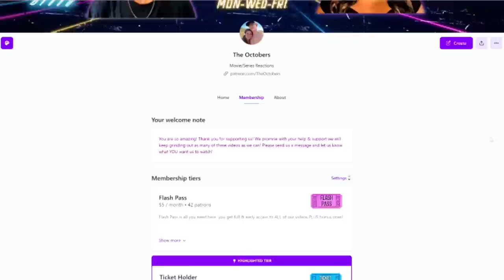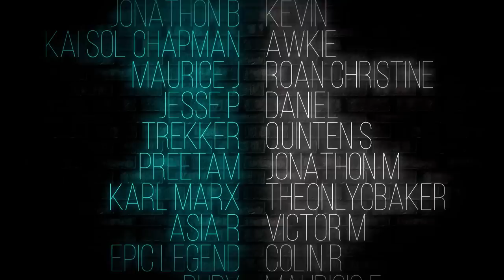So We Finally Met the GOD OF THUNDER! Our First Time Watching THOR (2011) Reaction |Movie Reaction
Our First Time Watching THOR (2011) Reaction |Movie Reaction|

00:00:00 Intro
00:01:28 THOR (2011)
00:58:53 Outro
01:00:24 THANK YOU PATRONS!